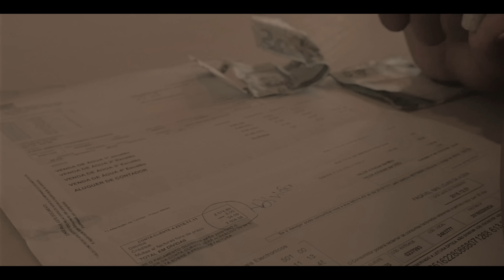Allan ft Hernani Valoriza tua vida